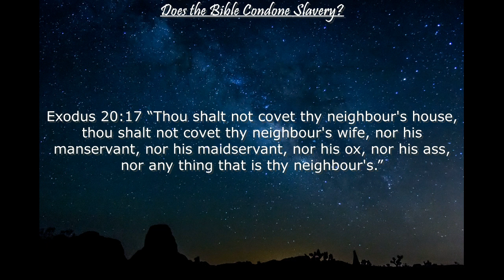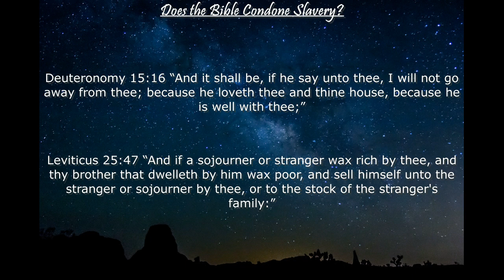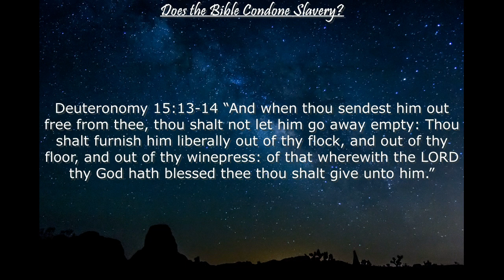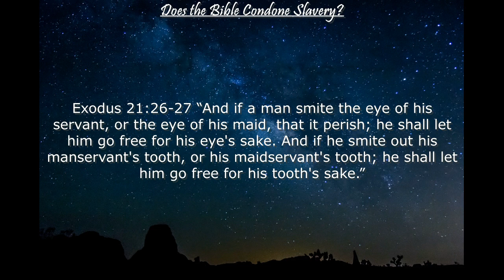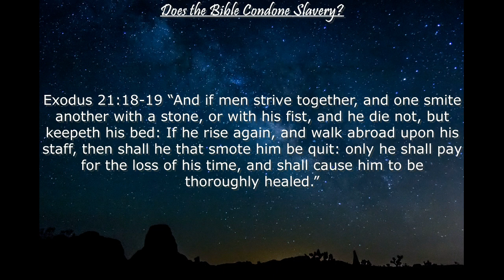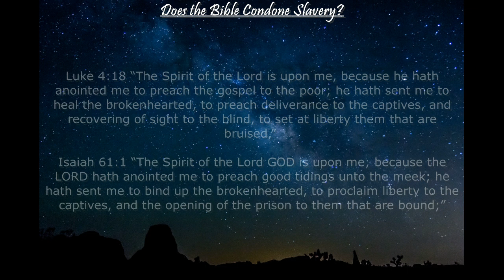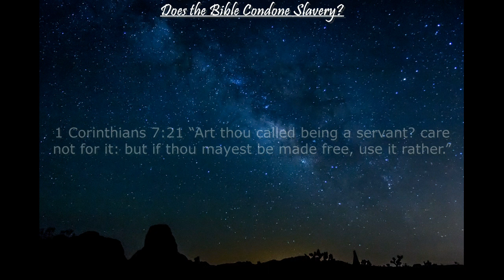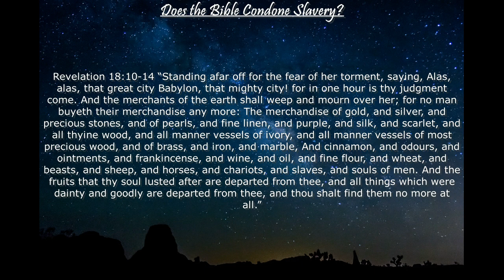What Does The Bible Actually Say About Slavery? Is It Condoned As The Atheist Says? Let's See!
In the attempt to show that the Bible is an immoral book, the Atheist and unbeliever will neglect to utilize the Biblical jurisprudence given to us by way of the prophet Isaiah which tells us precisely HOW to study the Bible in order to gain a complete understanding on any and all doctrines.

Isaiah 28:9-10 "Whom shall he teach knowledge? and whom shall he make to understand doctrine? them that are weaned from the milk, and drawn from the breasts. For precept must be upon precept, precept upon precept; line upon line, line upon line; here a little, and there a little:"

In other words, if we desire to understand anything the Bible has to say, we are required to gather together every verse pertaining to that subject from Genesis to Revelation, put them all together and see what God has to say on that particular doctrine.

Instead of taking this honest approach to study, the Atheist and unbeliever prefer to cherry-pick verses to make unsubstantiated claims.

This video answers the question, "Does the Bible condone slavery?" by placing verses back into their appropriate and proper contexts while also bringing in other verses which pertain to the subject of slavery.

I pray you are blessed by what you watch. God bless!

Here is the link to another video which is mentioned in this video.